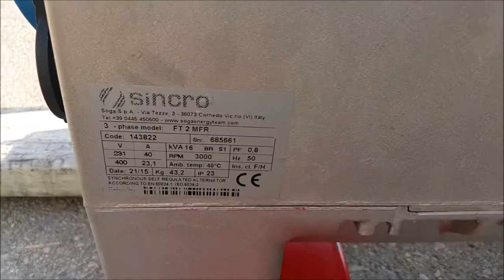Γεννήτρια βενζίνης με avr sincro made in italy 16kva